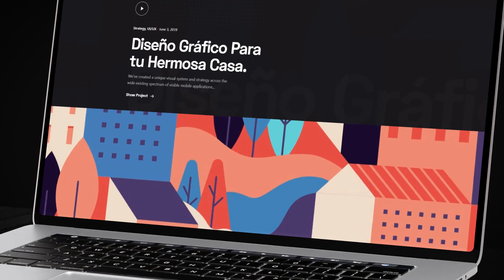FREE Videohive Fast Laptop Website Promo